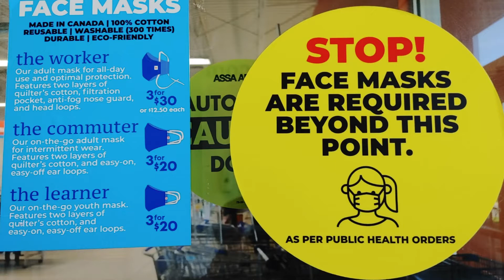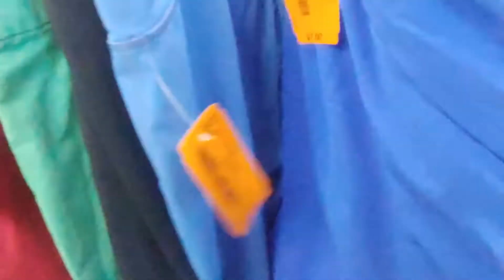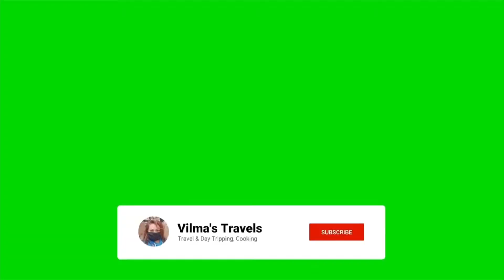thrifting vlog#8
low prices and great finds🥰💲💰